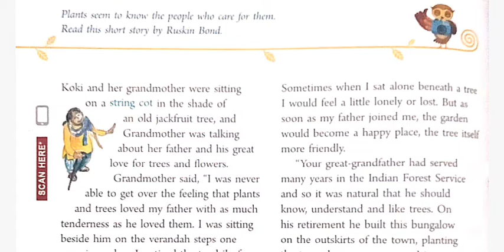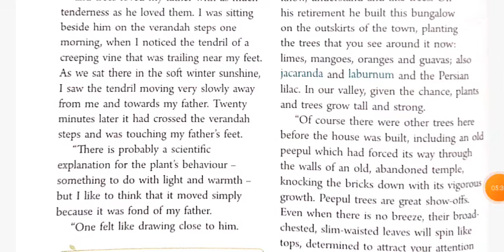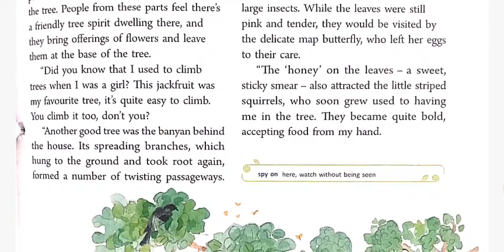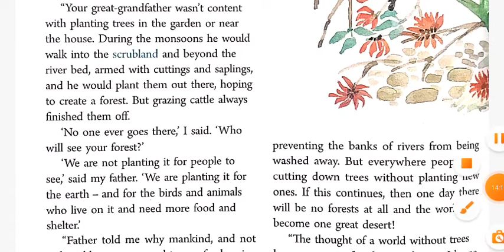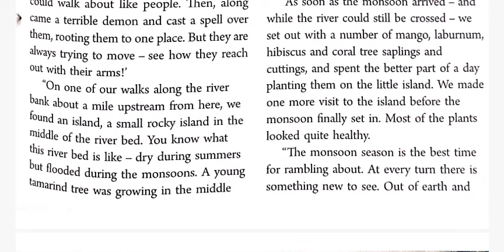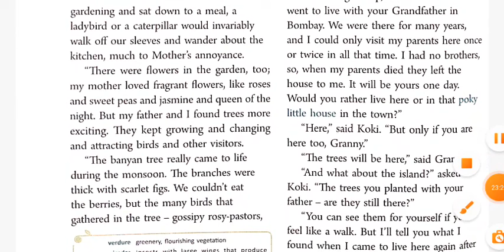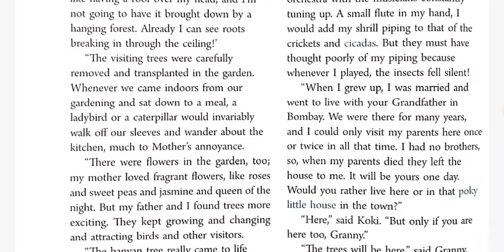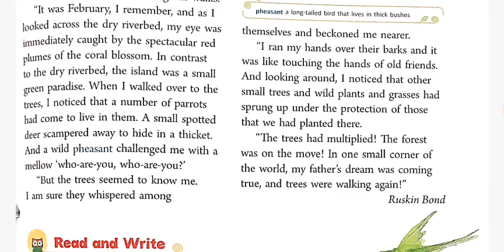An island of tree in hindi of class 8 English of ratna sagar communicate in English by Ruskin bond